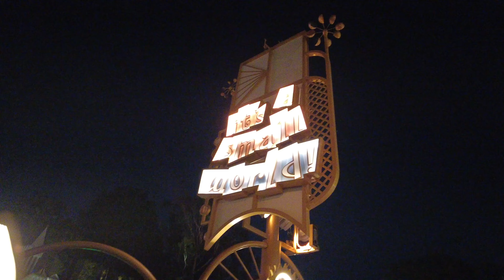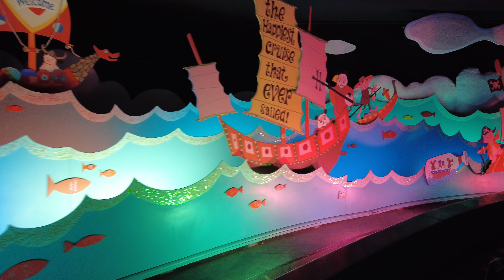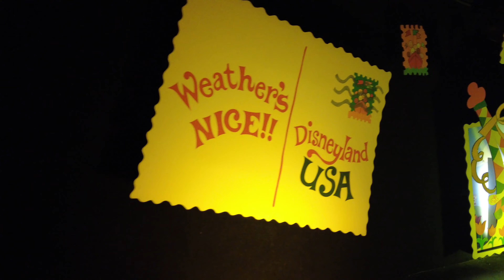"it's a small world" at Disneyland On-Ride POV • 4K 60fps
Hop on a slow-moving boat ride at Disneyland in California! The ride debuted at the 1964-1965 New York World's Fair and then was moved to Disneyland. It opened at Disneyland on May 28, 1966.

This video was recorded by Andrew on April 26, 2022, with a DJI Pocket 2.